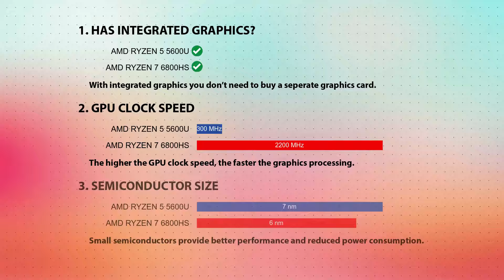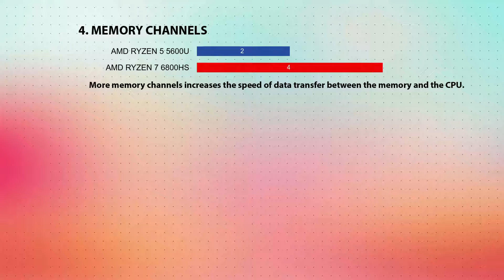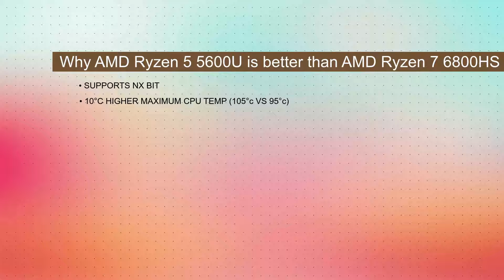AMD Ryzen 5 5600U vs AMD Ryzen 7 6800HS Technical Comparison